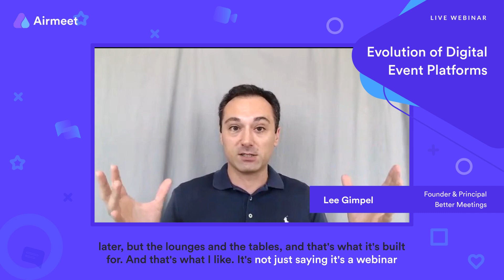Fighting the Fatigue of Online Events with a Peer-Driven Approach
This excerpt is from Airmeet's Year-round Event Strategy Conference. Lee Gimpel, founder of Better Meetings, talks about how peer-driven events that use techniques like Open Space and small group discussions offer an antidote to passive presentations where bored audiences just watch slideshows.